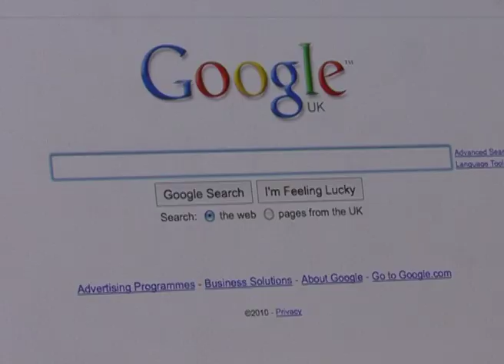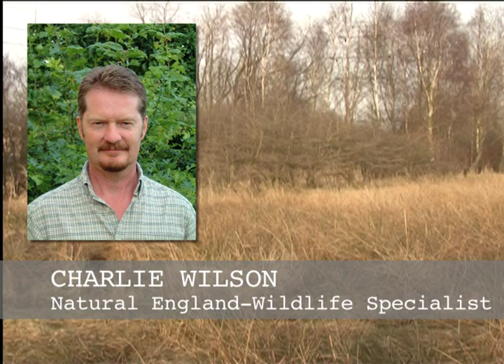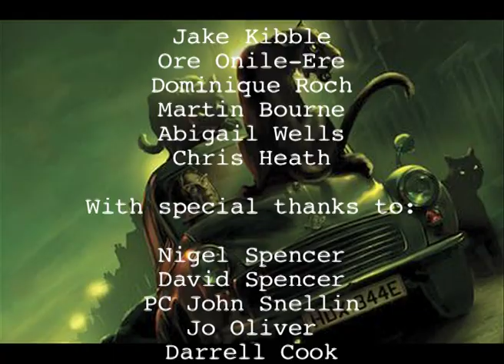Big cat Britain: Truth or Tail?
In this short documentary Kirsty Bourne searches for answers to the mystery of Wild Big Cats in the UK. Meeting the witnesses, following the enthusiasts and talking to the experts. Will the truth be uncovered or is it one large tale?